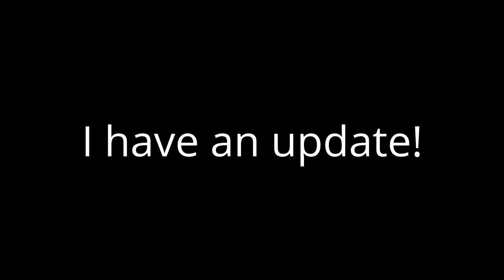Oscar and Otto Short Movies Update